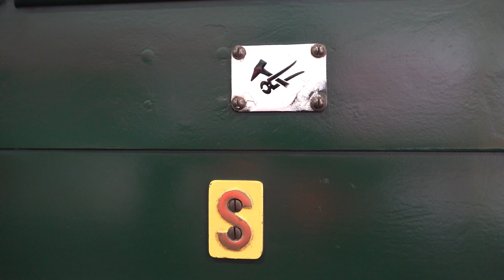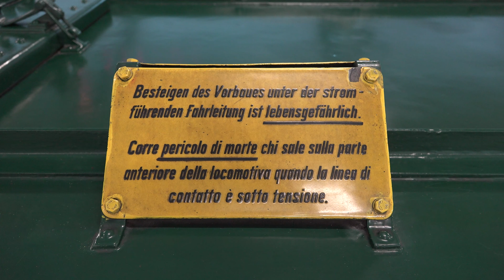Das Krokodil 13302 Be6/8 III, 2. Teil (mit Schwede SJ X2000)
Hallo, nun haben wir nach fast 2 Jahren, die Genehmigung bekommen, auch den schwedischen Hochgeschwindigkeitszug SJ X2000 zu zeigen!Vielen dank dafür.
Es ist im Wesentlichen der gleiche Film Teil 2. wie schon  vor 2 Jahren eingestellt wurde, nur mit zusätzlichen Aufnahmen mit dem Schwedischen Hochgeschwindigkeitszug der zur gleichen Zeit in SOB Samstagern abgestellt war. Ein schöner Kontrast der Technik!